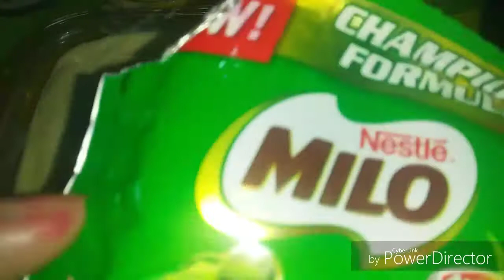FUDGEE BAR REF CAKE